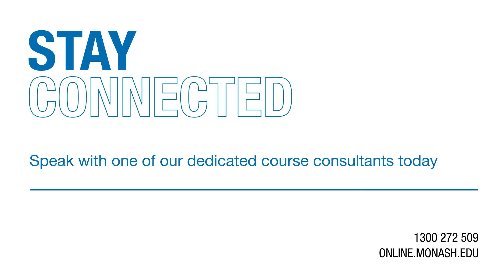Monash Online Project Management FAQs